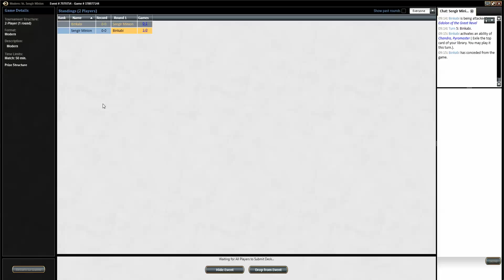MTG Modern Rakdos Midrange vs Burn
Binkabi plays his Rakdos Midrange deck in Modern vs Burn

Want more videos in more formats? Support our efforts by becoming a patron today